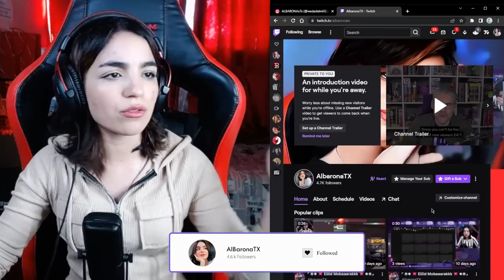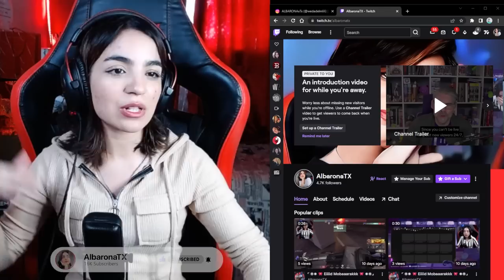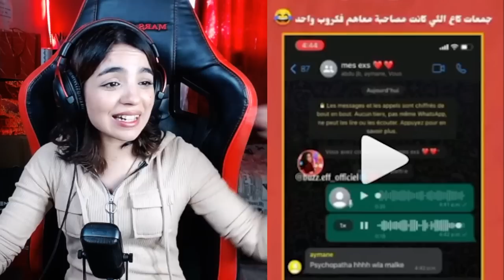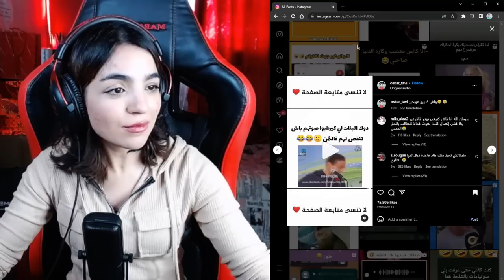التنمر عند المغاربة عالم اخر 🤣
🎀 نوصلو للعشرين الف فهاد الفيديو ? 20k 🎀